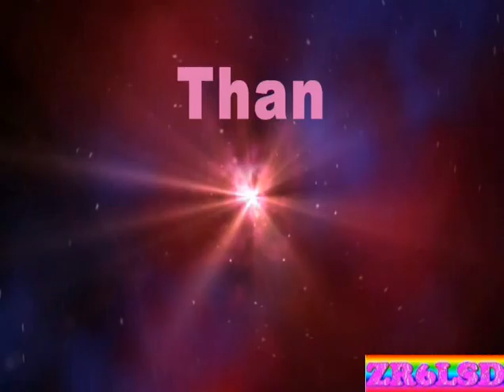Liza with Bobby Louw's band - Margate - Side Camera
Liza Gishen and the girls having fun on stage with Bobby Louw's band. Vocals on this song "Long Cool Woman" are by Dennis East (not in shot). From "A Tribute To The Hollies" in 1987. The view is from a single camera on the side of the stage.

1. Show your support for this channel
2. Be notified when I add new videos that you will enjoy

However, if you find any of the videos on my channel enjoyable or helpful, then any small donations would be greatly appreciated, and would help towards my bandwidth costs.
If you would like to help with a donation, you can do so via.

Bitcoin BTC: 1LwAtCVGDUzpSnqy35zRbnyZH3rjfFVZAi

Bitcoin Cash BCH: 18UGfsm2kzjKtzVq55XfoCaQRXVMA1LP7w

Litecoin LTC: LMGEaMySbztMVftx6WJextU1WEQAEEnrR9